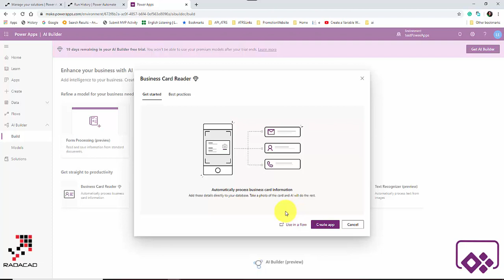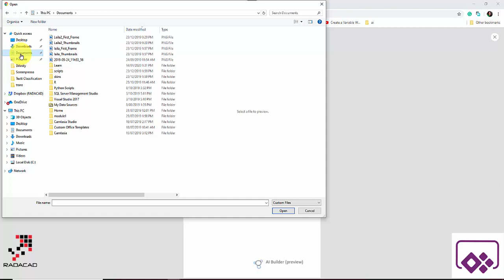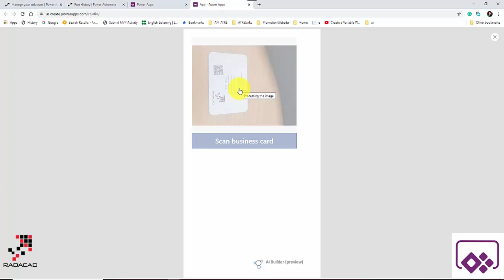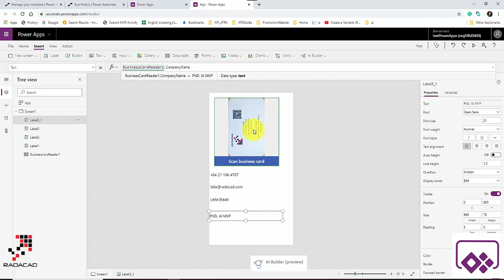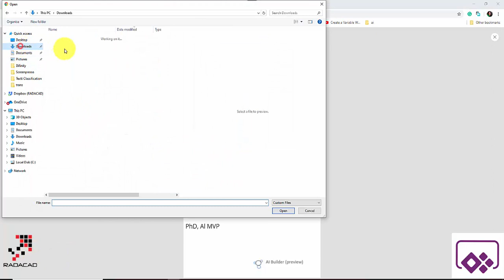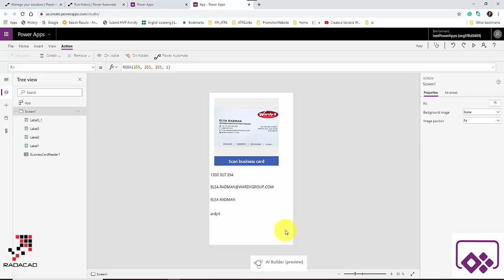Business Card Reader with Power Apps and AI Builder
in this short video, I have explained how to create a simple Business Card Reader with AI Builder